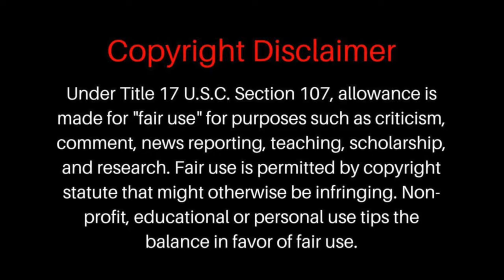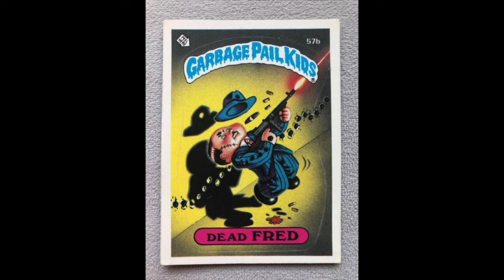Treacle Matter 14: 80s Harrison Ford Arcades Garbage Pail Kids New Coke Thunder Cats Molly Ringwald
Love 80s Nostalgia? Today we're discussing Harrison Ford, Arcades, Garbage Pail Kids, New Coke, Thunder Cats, Molly Ringwald and so much more!